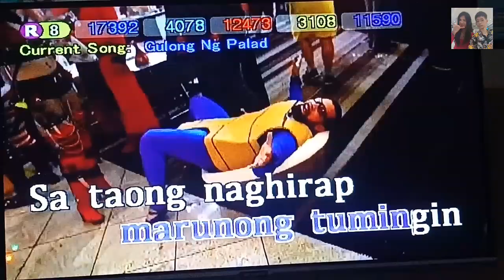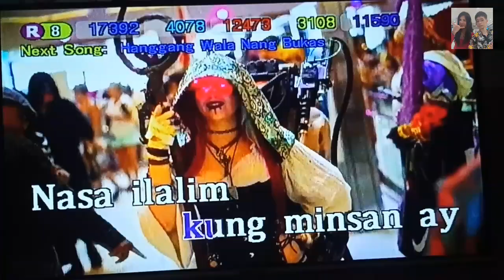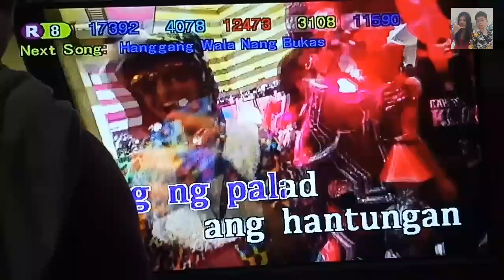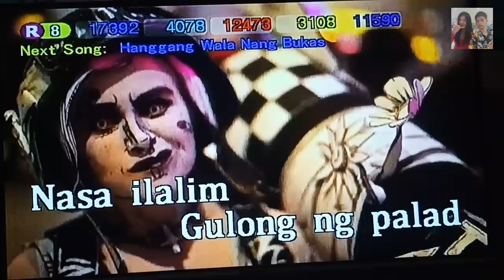Gulong Ng Palad - Eva Eugenio (Karaoke)